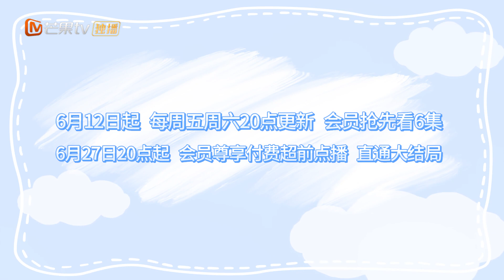【会员抢先看】6月12日看点：惊呆！暖夏篮球场地咚君夜 初见即初吻？《夏夜知君暖》|芒果TV会员频道